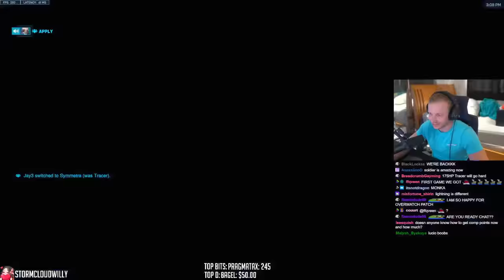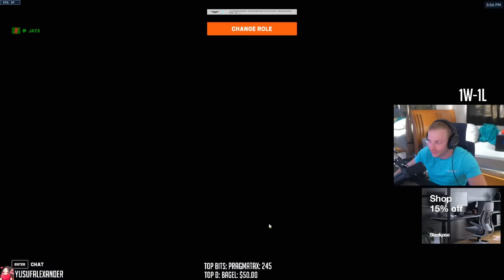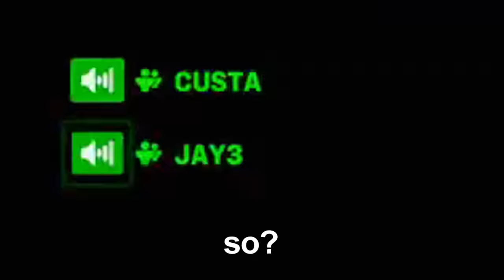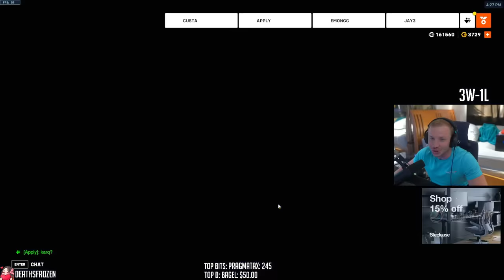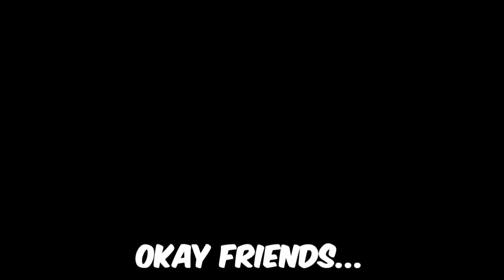I Finished My SEASON 9 PLACEMENTS in Overwatch 2... (They Reset ALL RANKS!)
Enjoy this Overwatch 2 (OW2) Season 9 gameplay!